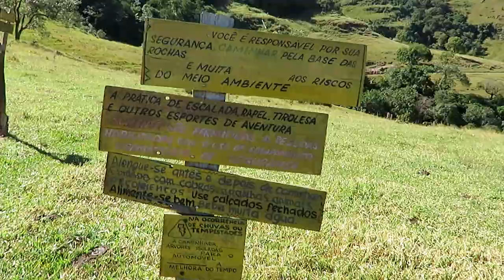Sítio Três Pedras- Bofete-Parte 6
O Sítio Três Pedras fica no Município de Bofete-SP.
Entrada de visitação 10 reais por pessoa
Camping 20 por pessoa

SIGA NAS REDES SOCIAS=
Instagram= rota livre pelo mundo